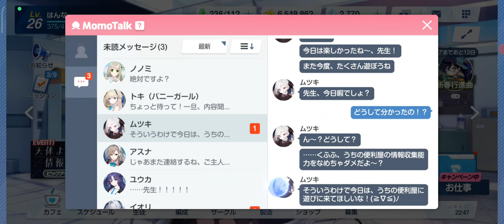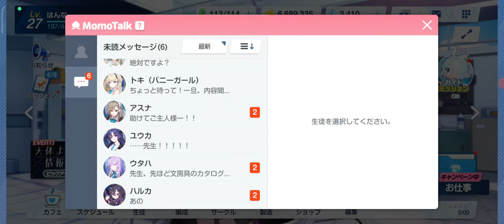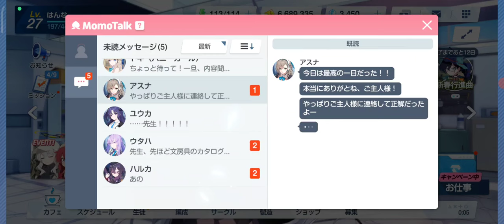【ブルーアーカイブ】メインストーリーvol.1 第2章 「失ったもの、手放さなかったもの」前編【4】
【3】初イベント「新春行進曲」をプレイ！ハッカー集団「ヴェリタス」がメイン：
【5】メインストーリーvol.1 第2章 「失ったもの、手放さなかったもの」後編：